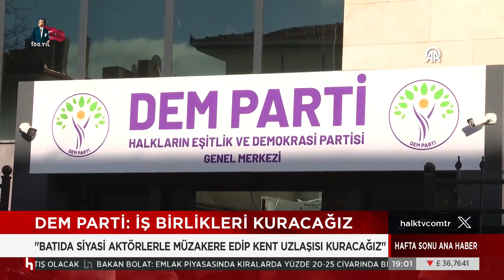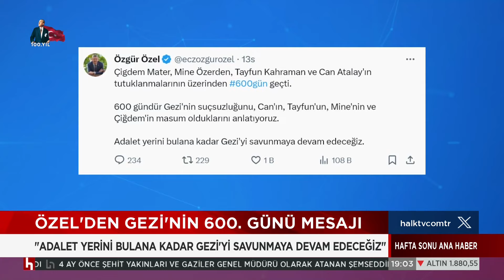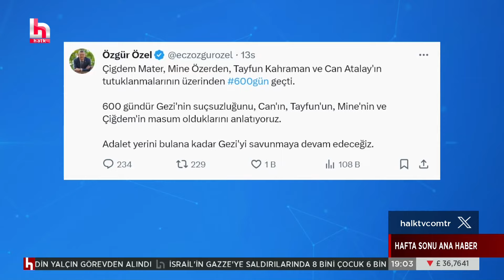Bilal Erdoğan, İlim Yayma Vakfı adına Cumhurbaşkanı Erdoğan'a ödül verdi!